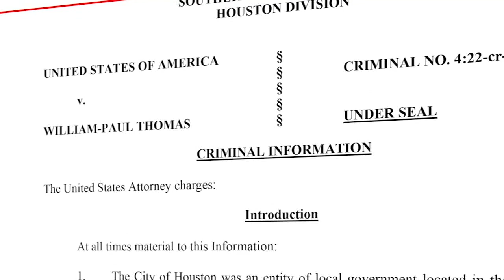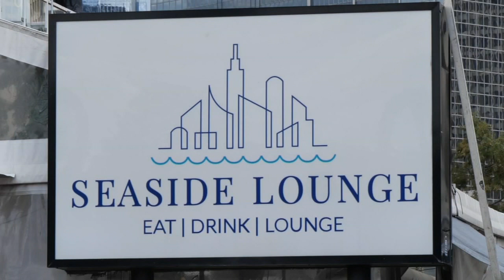13 Investigates confirms FBI searches home of restaurateur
Our 13 Investigates team confirmed the FBI searched a Houston high rise for information related to a federal bribery case involving a city official.